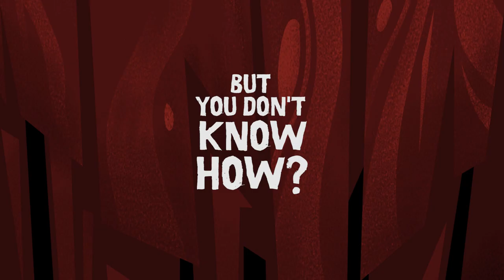Hell Architect trailer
Kickstarter is coming! Hey Sinners, Finaly we can say a little more about our Kickstarter campaigne. What is it means? That we are sure that we will start in November (Hell Yeah!). At the moment we are dealing with formal matters. So our ‘soon’ means really soon.